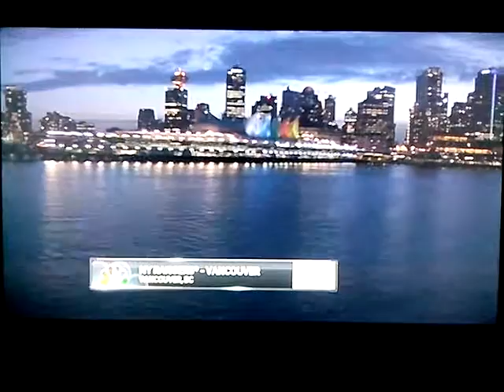NHL 15 PS4. NHL STANLEY CUP FINAL 2015 GAME 5: NYR VS VAN. 6.15.2015. (NBCSN) !